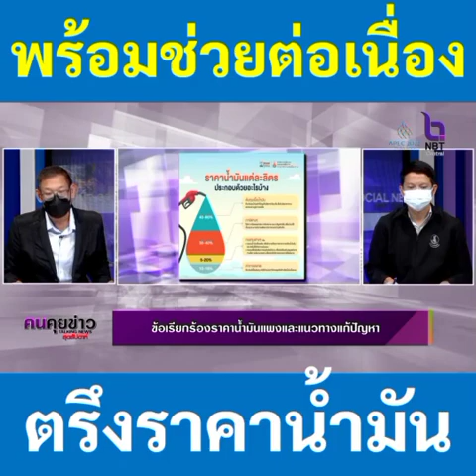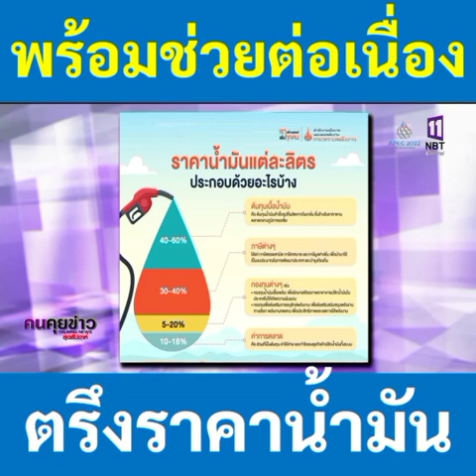ตรึงราคาน้ำมัน ช่วยประชาชนต่อเนื่อง